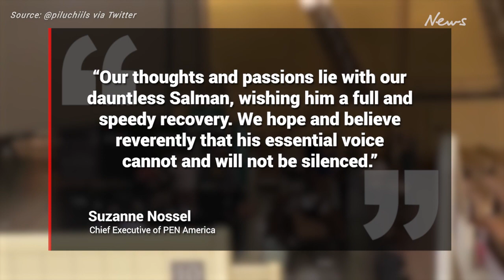Author Salman Rushdie will ‘likely’ lose an eye after being stabbed in New York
The novelist, who had previously received death threats, was attacked onstage at a literary event.